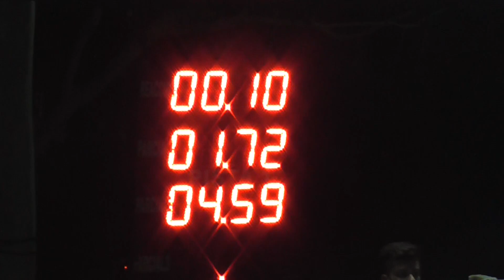Autodromo De Avellaneda 13/05/2018 El Canal De Todos